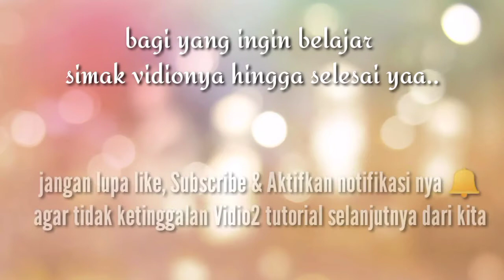Tutorial cara memasang kain tile pada gaun/dress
Assalamualaikum...
tutorial kali ini kita akan belajar bagaimana caranya memasang kain tile pada gaun/dress.
caranya sangat mudah loh..bagi yg ingin mencoba dan belajar tonton videonya hingga selesai yaa..

bagi para subscriber saya ucapkan terimakasih 🙏 karena sudah mendukung channel ini.